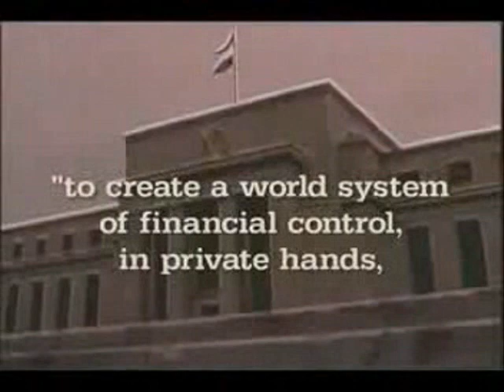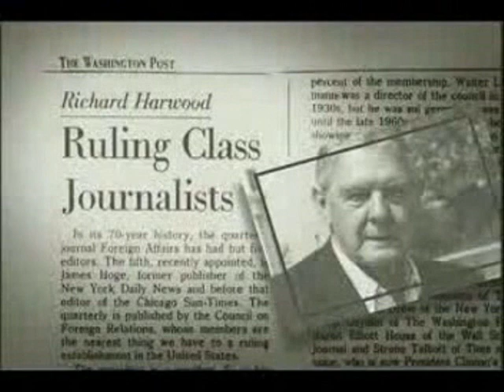CHANGE!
IT'S ALL YOU WILL HAVE AFTER OBAMA OR MCCAIN GETS IN!
VOTE FOR THIRD!
THERES REAL ISSUES, NOT THE SHIT THIS COMMISSION ON DEBATES "APPROVES"!
CALL EVERY MEDIA STATION AND TELL THEM THERES FOUR OTHER PEOPLE ON THE BALLOT IN ENOUGH STATES TO WIN!
E-MAIL THEM NOW, DON'T WAIT, THE MEDIA RESPONDS TO MORE ANIMATED PEOPLE THAN THE GOVERNMENT DOES, SO BITCH THEM OUT IF YOU FEEL LIKE IT, THEY ARE FAILING YOU AS A "FREE" PRESS, SO VOICE YOUR OPINIONS.

violence begets violence,
hate begets hate,
neither should be preemptive,
or you seal your own fate,
soon some may come,
to steal you away,
if you lay down to their force,
you might not live another day.

Jesus isn't coming to save you
stock up NOW, don't wait, get
everything you will need to survive for the next few months, or you're foolish.
we just bailed out wall-street, the pentagon, and they're planning on buying up the country soon,I hope you don't owe much on your mortgage because they may soon be calling in the repo man to come snatch your land, if you live somewhere they want to develop on.

IF YOU PLAN ON VOTING FOR BARACK OBAMA OR JOHN MCCAIN, I STAND MY GROUND WHEN I TELL YOU YOUR AN IDIOT, DON'T EVEN TRY TO ARGUE WITH ME ON THIS.
THEY BOTH HAVE A LOT OF TIES TO ALL THE PEOPLE THAT CAUSED THIS MESS.

AND IF YOU JUST GOOGLE EITHER ONE OF THEM AND LOBBY MONEY WITH IT, YOU WILL GET A SHIT-LOAD OF HITS, STOP WITH THE DAMN PARTY BLINDERS, THERE ARE 4 OTHER PEOPLE ON THE BALLOT IN ENOUGH STATES TO WIN, PICK ONE OF THEM, THEY ARE PRETTY CLEAN RIGHT NOW

also join the thirdpartymovement on facebook.

search this stuff out too,
Scott Loper
millennium act
global poverty act
Kyoto
hr1955
USA180
hr323
Zbigniew Brzezinski
patriot act
habeas corpus
Tri Lateral Commission
NAFTA
Bilderberg Group
Bohemian Grove
Security and Prosperity Partnership act
NASCO
NWO
Bill Cooper
Howard E. Hunt
David Rockefeller
The Rothschilds
Prescott Bush
Keating 5
Songbird McCain
Clinton Cronicles
Chemtrails
Fluoride
Mercury
Vaccines
Depleted Uranium
Cancer virus
solar warming
fiat money
Fiat Empire
Money Masters
America; Freedom to Fascism
Zeitgeist
Endgame
Gnostic Gospels
Ron Paul
Mike Gravel
Ralph Nader
Cynthia McKinney
Jesse Ventura
9/11 was known beforehand, but by whom?
project northwoods
put options on the airlines
trucks under the world trade
building 7
thermite/thermate
bomb on Washington bridge
Oklahoma City bombing
^^extra bombs^^
4 dead in Ohio
Waco
^burning children^
Japanese internment
FEMA camps
FEMA tunnels
Russian Alaskan tunnels
project paper clip
lindberg
Eisenhower
JFK II
RFK
Sirhan
H.R.6166,
H.R.4088,
H.R.1955 ,
H.R.3773,
S-1959,
2433,
EX.ORDER 12919,
Military Commissions Act,
Battalion 316,
Global Poverty Act ,
bilderberg,
T.I.'S,
GANGSTALKIN G,
codex alimentarius,
george shultz,
milton friedman,
felix rohatyn,
jACOB rOTHCHILD,
warren buffet,
dAVID rOCKEFELLER,
GREG SCARPA,
RAMZI YOUSEF,
John O'Neil,
Harlan Girard,
monsanto poison food,
E951,
BUSINESS PLOT,
CFR,
RFID,
PATRIOT ACT,
NORTH AMERICAN UNION,
BERRYVILLE,
GREEN MOUNTAIN ALABAMA,
MT. WEATHER,
HAARP WEAPONS,
chemical trails,
OP. AJAX,
OP.GARDEN PLOT,
OP.CABLE SPLICER,
MKULTRA,
ABU MOHAMED AL AMRIKI,
KALID BIN MAHFEVZ,
ZAIMAN AL ZAWAHIRI KLA,
BCCI NETWORKS,
V2K,
MARK KLINE,
EXECUTIVE ORDER JULY 17 2007,
ORDER OF DEATH,
HERMAN OBERTH,
KNIGHT OF MALTA,
34 u.s. pRESIDENTS DIRECT ILLUMINATI,
U.S.GOULAGS
NWO
New World Order
Project for a new American Century
P-nac

any comments I don't like may be deleted, this is private property, trumps your free speech, too many bad comments and your blocked.